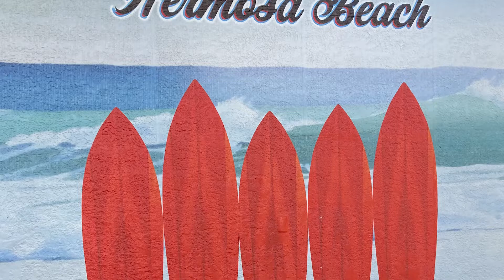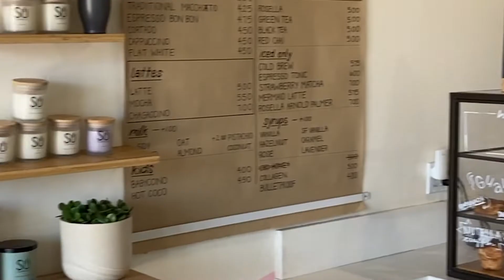Hermosa Beach Green Business Program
All about the Hermosa Beach Green Business Program how a business becomes certified, and the many benefits of joining the FREE recognition program.